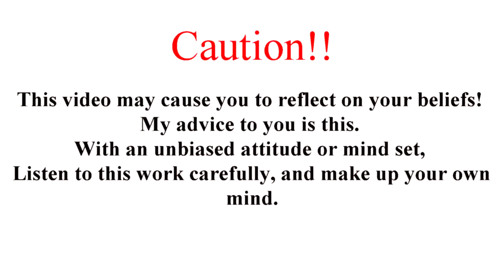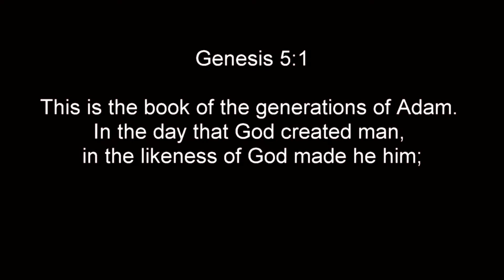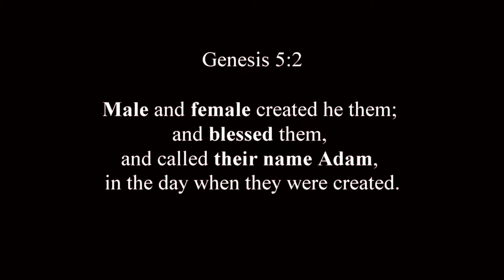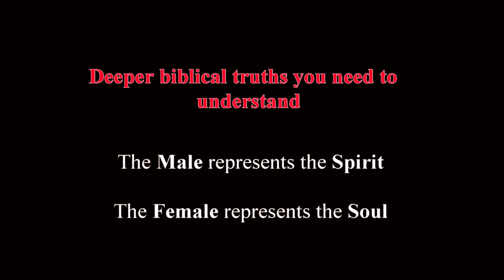The ten stages of maturity. part 1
The 10 Stages of Spiritual Maturation based on Genesis 5. Thetenstagesofsonship.